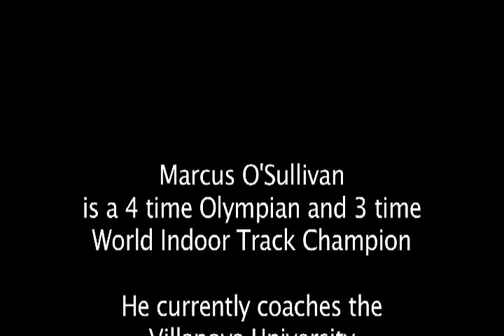Marcus O'Sullivan, Retired Olympic Runner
One of the greatest middle distance runners of all time talks about running and coaching at Villanova.

O'Sullivan qualified for four Olympic Games for Ireland: 1984, 1988, 1992, and 1996, at both 800 meters and 1500 meters. He reached the 1500 meter finals at the 1988 Seoul Olympics.

He set an indoor 1500 meters world record of 3:35.4 on 10 February 1989, and was generally regarded as a better competitor running indoors. He also won the prestigious Wanamaker Mile in Madison Square Garden's Millrose Games five times (1986, 1988, 1989, 1990 and 1992).